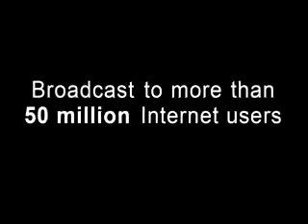Crotalus cerberus (Arizona Black Rattlesnake)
Found in the Bradshaw Mountains, Arizona